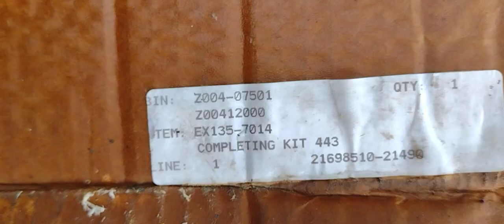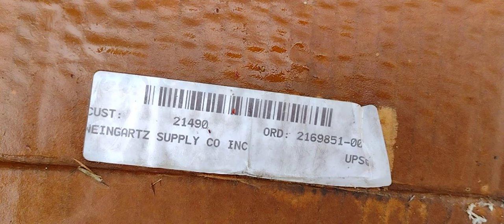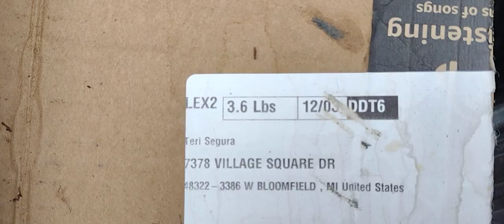No dumping in the D